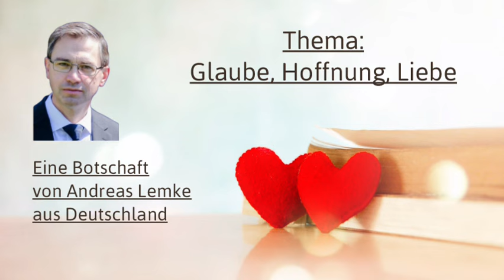Glaube, Hoffnung, Liebe / Eine Botschaft von Andreas Lemke